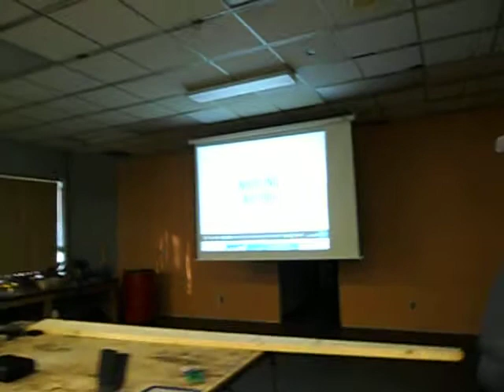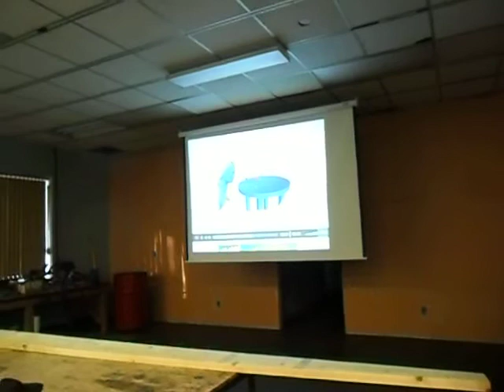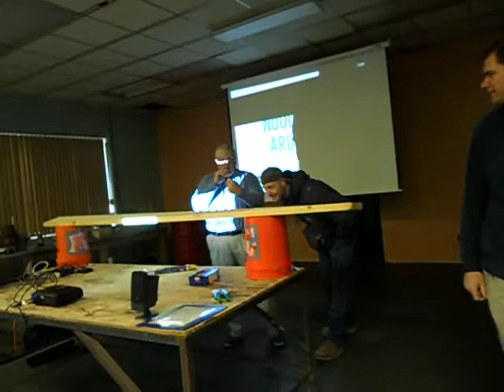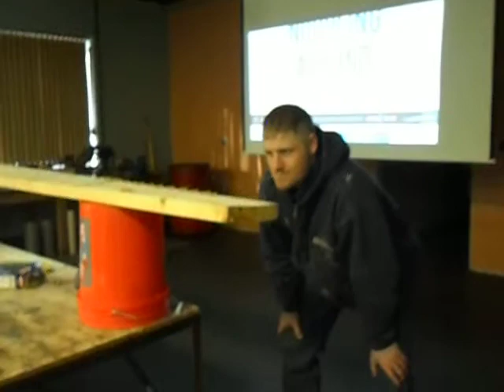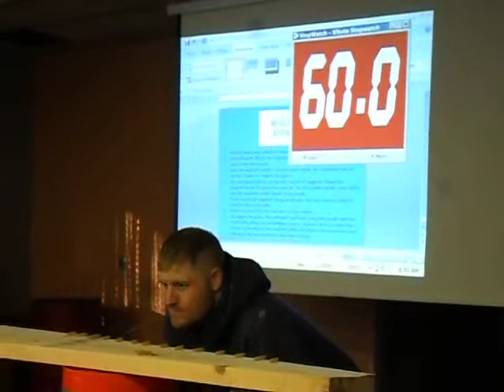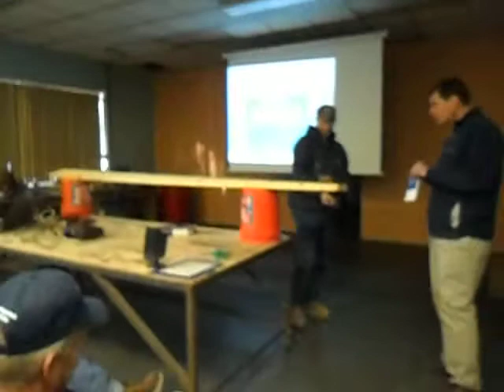Fick Bros - Jan 2011 Employee of the Month - Minute To Win It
Ralph Kuehne wins $200 playing "Noodling Around" Minute To Win It.